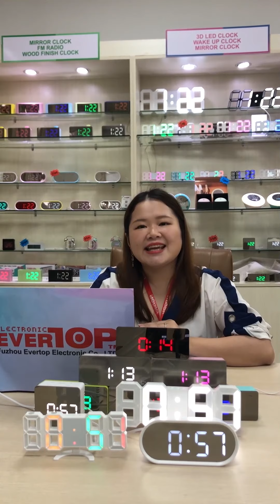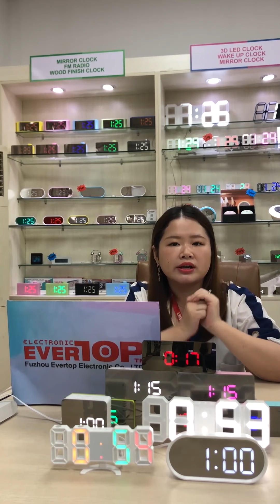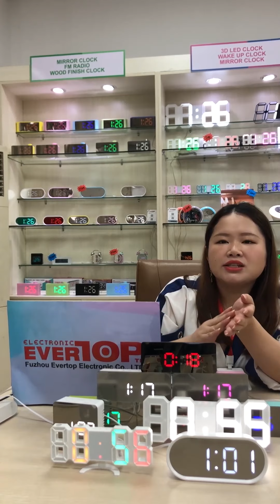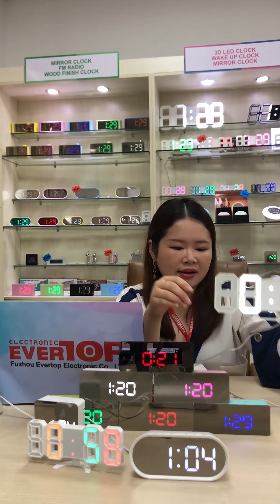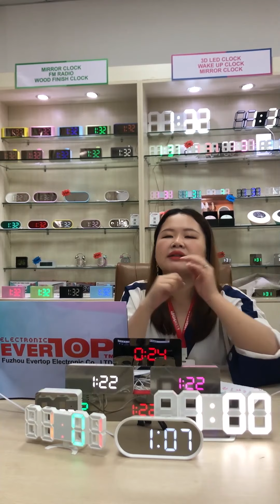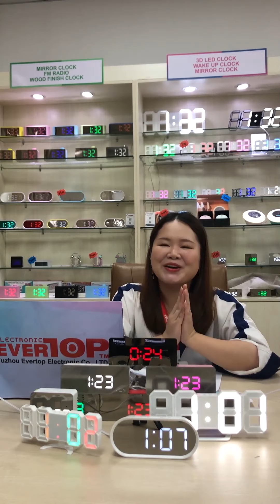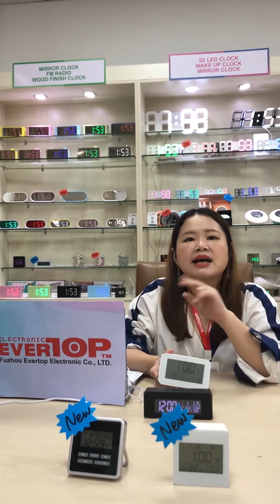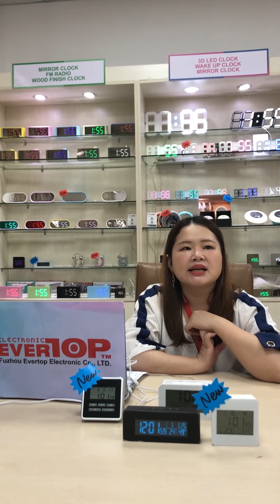日本市場に対するEVERTOPのLED、LCD時計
EVERTOPのライブにようこそ！